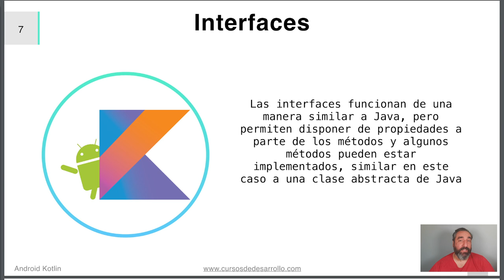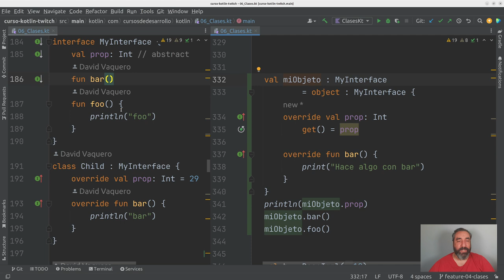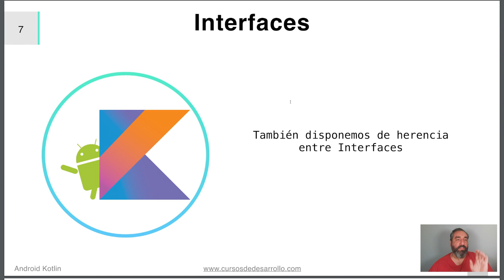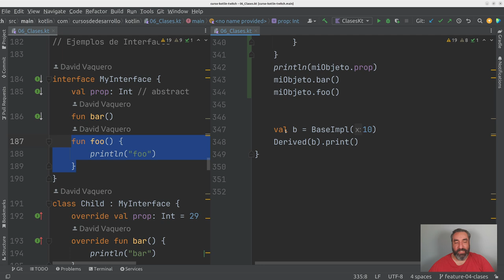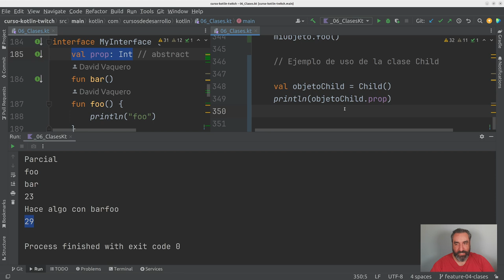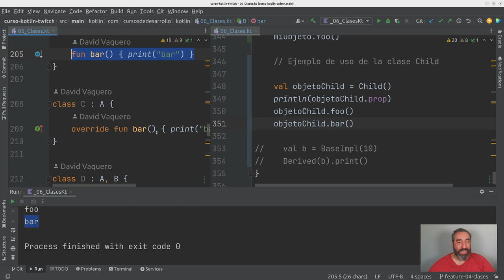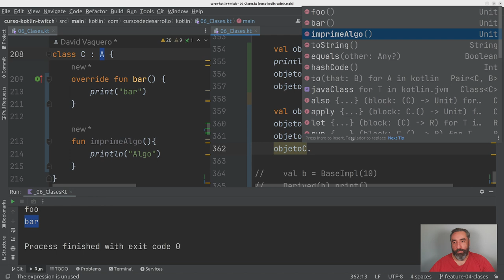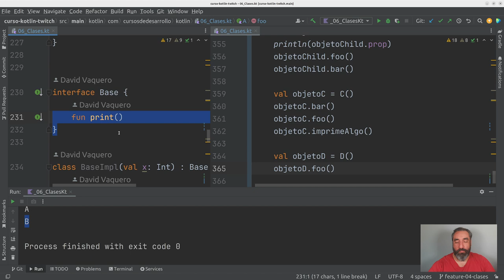Interfaces #20 Curso Kotlin - Cursos de Desarrollo